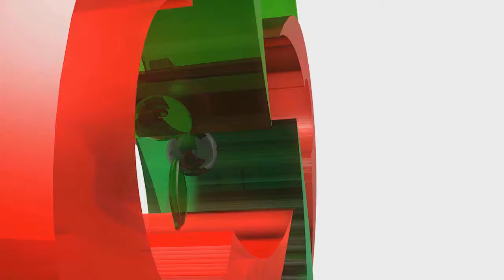DIF DISPENSARÍOS MÉDICOS 26 AGOSTO